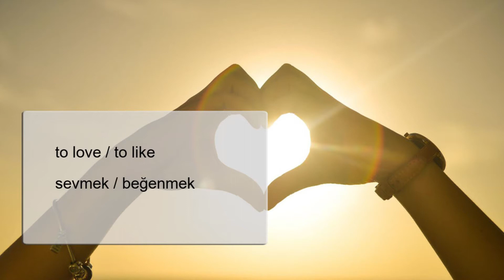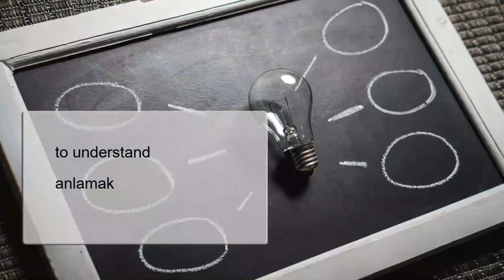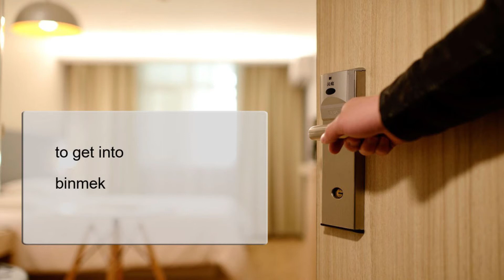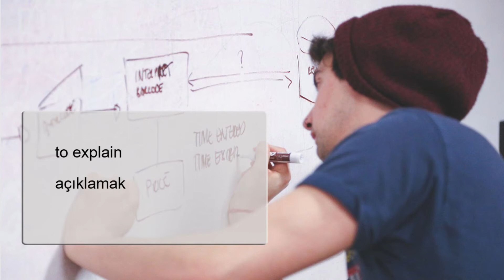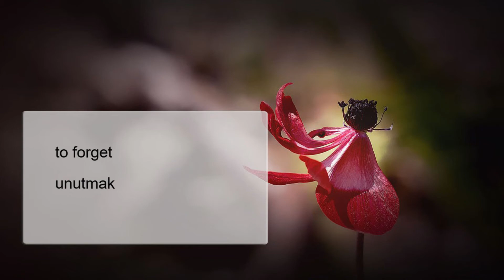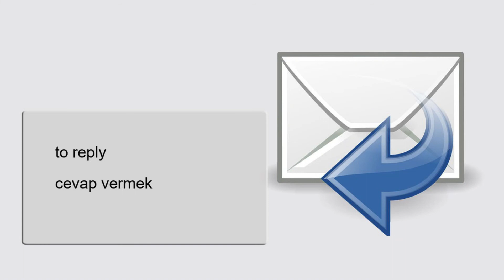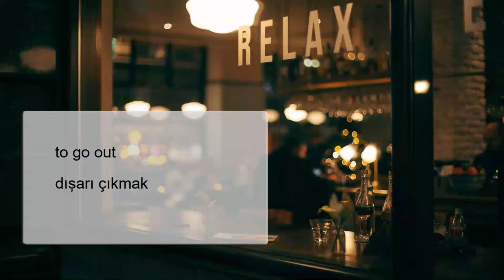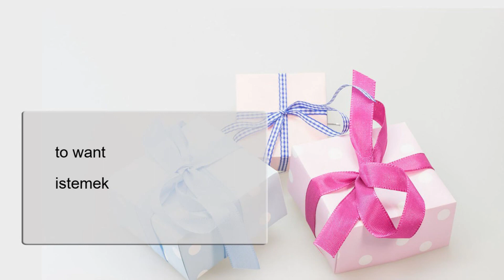Ingilizce öğrenin, kelime hazinesi, Önemli Fiiller